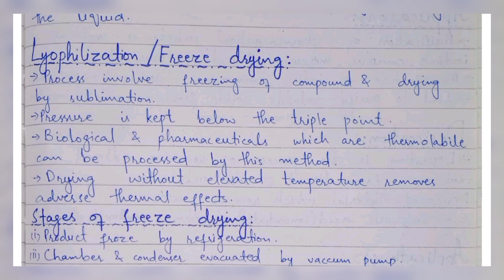Evaporation | Factors Affecting | Vaporization | Freeze Drying | Sublimation | Applications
Evaporation
Factors Affecting evaporation
Methods of evaporation
Vaporization
Freeze Drying
Sublimation
Applications